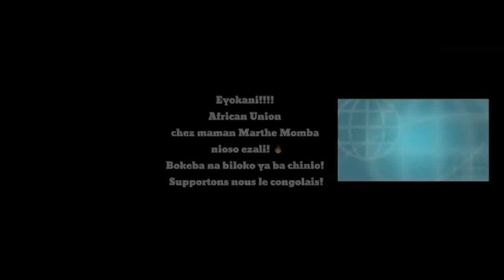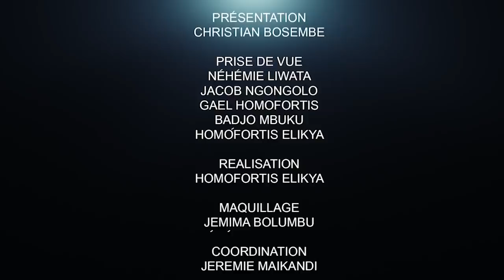CRITIK INFOS 20.01.21 KABUND MET LE FEU À L'UNION SACRÉE : LA VÉRITÉ DE CAHIER DE CHARGE DÉVOILÉE.